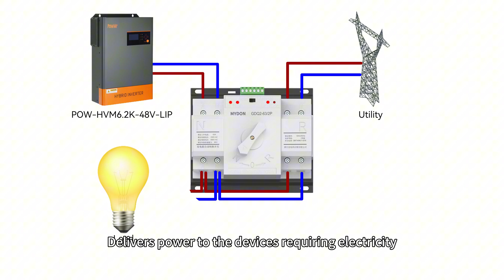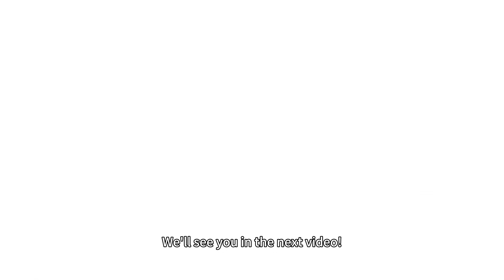Ensuring Uninterrupted Power Supply: Dual Power Switching in Solar Systems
In today's video, we will introduce the application of dual power supply swithing in photovoltaic systems, explain the wiring logic of the dual power system in detail and demonstrate its practical effects.